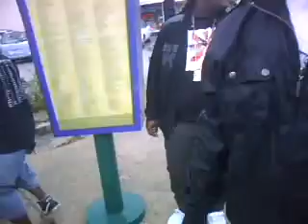Adventures of Kammeryn Ali:Episode 5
Kammeryn Ali on the set of Yung Trigg's Gettin' It video